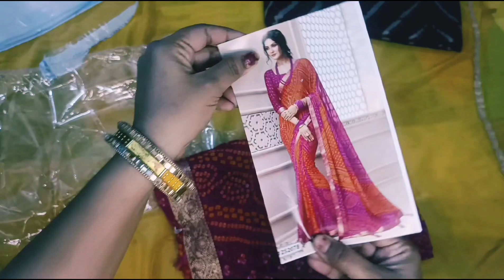मैंने खरदी flipkart और meesho से दो साड़िया 😮 to see the product what I purchased vs what I received